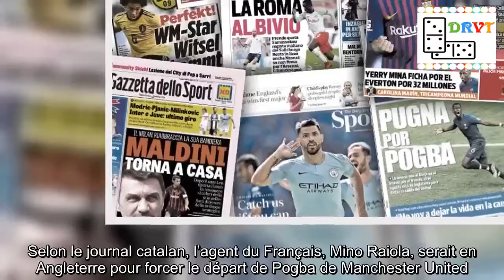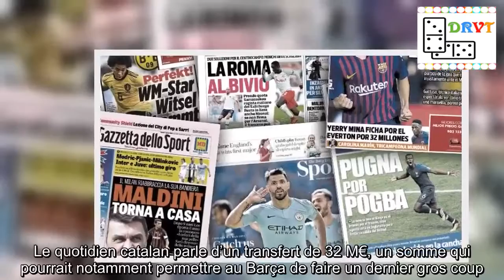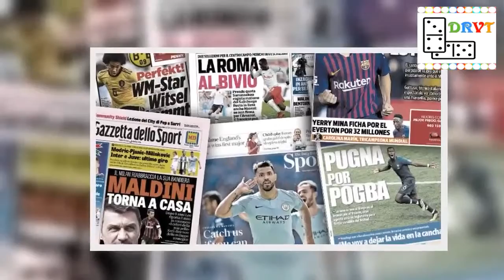La Juve et le Barça à la lutte pour Paul Pogba | Revue de presse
Le cas Paul Pogba continue de faire parler dans la presse.Ce matin, c’est Mundo Deportivo qui fait sa Une sur la lutte qui se livre en coulisse pour le transfert de la Pioche.Selon le journal catalan, l’agent du Français, Mino Raiola, serait en Angleterre pour forcer le départ de Pogba de Manchester United.Pour l’instant, deux clubs essayeraient de le faire venir : la Juventus et le FC Barcelone.Mais il faudra débourser une sacrée somme pour faire arracher le Champion du Monde aux Red Devils.D’ailleurs, les Blaugranas pourraient bientôt enregistrer un nouveau départ d’après le journal Sport.En effet, Yerry Mina devrait suivre le même chemin que Lucas Digne, et atterrir à Everton.Pourtant sur le devant de la scène avec la scène avec la Colombie lors de la Coupe du Monde, le jeune défenseur est poussé vers la sortie par son club.Le quotidien catalan parle d’un transfert de 32 M€, un somme qui pourrait notamment permettre au Barça de faire un dernier gros coup.Le milieu de terrain international belge Axel Witsel est tout proche d’un retour en Europe.D’après le journal Bild, c’est à Dortmund que le Mondialiste pourrait atterrir.Toujours selon le quotidien allemand, l’indemnité du transfert serait de 20 M€.À 29 ans, Witsel pourrait donc retrouver le football européen après une saison passée en Chine, au Tianjin Quanjian.